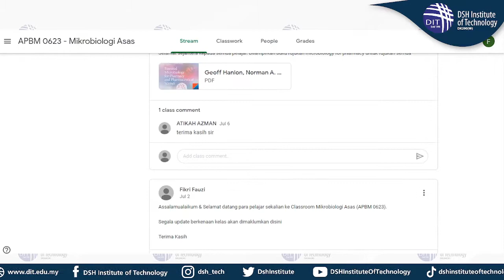[ BICARA SANTAI - Diploma Farmasi ] [ Audio Fixed ]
[ BICARA SANTAI - Diploma Farmasi ]
Jangan lupa saksikan Sesi Live Streaming Bicara Santai anjuran DSH Institute Of Technology (DIT) seperti maklumat berikut :
Tajuk : Bicara Santai Diploma Farmasi
Bersama :
1 - En. Fikri (Pendaftar DIT)
2 - Cik Shahirah (Ketua Program Farmasi)
3 - En Azwaad (Clinical Instructor)
Moderator : En. Nik Mohd HasrI
Tarikh : 18 Jun 2021 | Jumaat
Masa : 12 Tengah Hari
‼️TAWARAN KHAS untuk Pendaftaran Kemasukan Bulan September dan Oktober 2021‼️
1) Asrama Percuma Sepanjang Tempoh Pengajian
2) Biasiswa untuk Yuran Pengajian
Anda berminat ❓❓ Ingin tahu lebih lanjut ❓❓
Jom join group Telegram kami  SEKARANG 👇🏼
Jangan lepaskan peluang ini...
Tanda Masa
00:00 Mula
00:34 Ucapan Ketua Pegawai Eksekutif DIT
01:43 Ucapan Ketua Pegawai Eksekutif DSH (HQ)
02:21 Perkongsian Pelajar
03:00 Permulaan Bicara Santai
03:56 Pengenalan HoD Farmasi DIT
04:34 Pengenalan Program Farmasi
06:55 Tugas Ahli Farmasi
08:14 Masa Depan Bidang Farmasi
10:23 Program Farmasi di DIT
13:26 Syarat Kemasukan Program
14:06 Peluang Pelajar Bukan Aliran Sains
17:34 Pengenalan Clinical Instructor Dip Farmasi
18:02 Latihan Klinikal Dip Farmasi
20:55 Kelebihan Latihan Klinikal di Institusi Kerajaan
22:46 Lokasi Latihan Klinikal
25:38 Penempatan Latihan Klinikal
27:00 Penginapan Pelajar
30:07 Pengenalan Pendaftar
31:15 Pembelajaran Semasa PKP
39:52 Penilaian Pelajar
42:34 Halatuju
44:57 Peluang Pekerjaan
54:17 Kelebihan Belajar di DIT